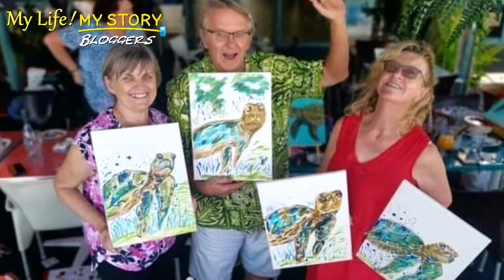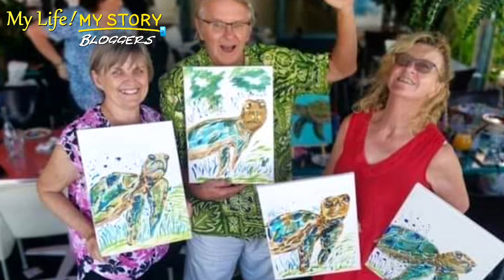Sip-Paint& Munch Over Brunch! - Miss Shelly Seashells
Ever considered yourself an 'artist'?... Neither did we, until we went to a very relaxed late morning paint session in Hervey Bay QLD called 'Sip, Paint & Munch over brunch'!

It's just one of many events created by local artist Michelle Valdivia, aka Shelly Seashells.

Lots of fun and whether you've painted before or not, you might just be surprised at how talented we all are without ever knowing it!